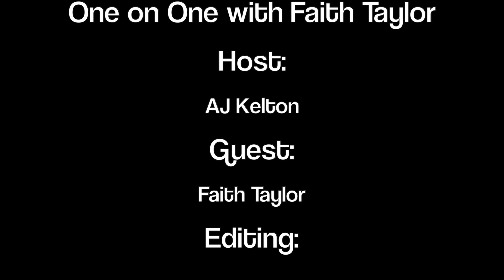CoffeeTalk Episode 1: One on One with Faith Taylor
The College of Humanities and Social Sciences' faculty feature of the week is Faith Taylor! Having received accolades from organizations such as NJ Biz Magazine, the National Diversity Council, and the Obama administration’s Better Buildings Challenge, Faith’s career includes many impressive accomplishments. Faith has served Montclair State University as an educator for the Feliciano School of Business and as the Interim Director of the Montclair Institute for Global Human Trafficking (MIGHT). Watch the video above to see our exclusive interview with Faith and learn more about her inspirational professional path.